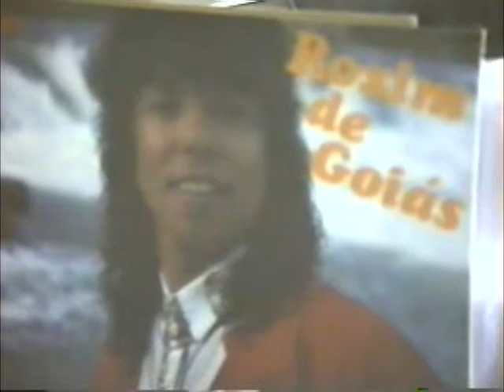Roxim de Goiás - Rádio Caraíba AM 930 - Aparecida de Goiânia - Belchor Veloso